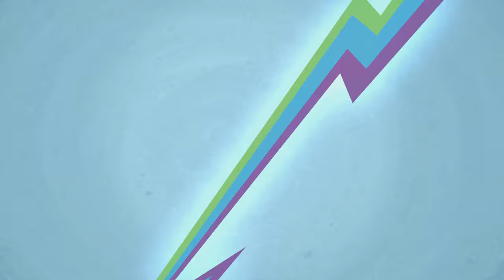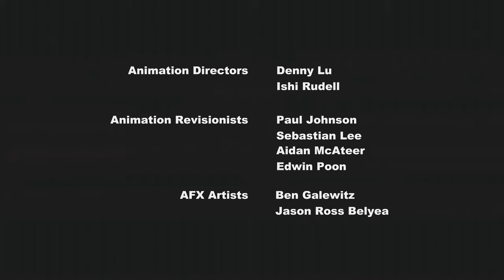4K! My Little Pony: Friendship Is Magic | Season 1 | Episode 14 | Suited for Success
Suited for Success